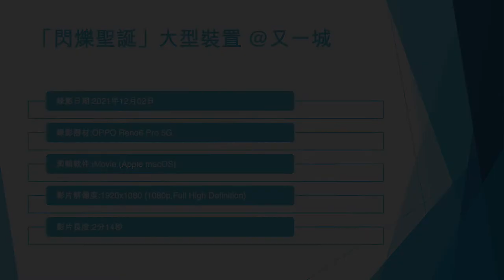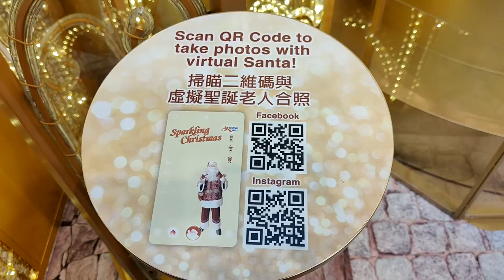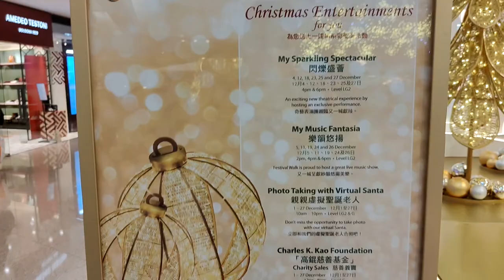「閃爍聖誕」大型裝置 @又一城 - 2021年12月02日